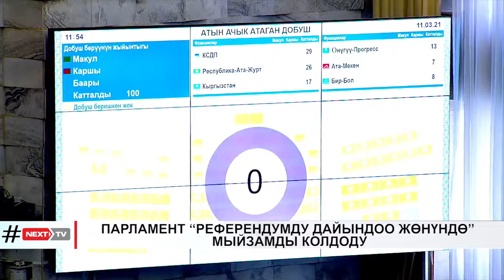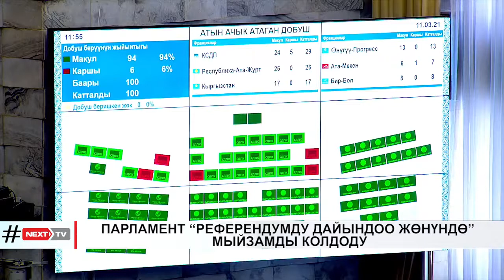ПАРЛАМЕНТ “РЕФЕРЕНДУМДУ ДАЙЫНДОО ЖӨНҮНДӨ” МЫЙЗАМДЫ КОЛДОДУ